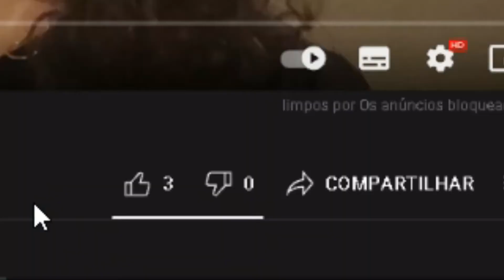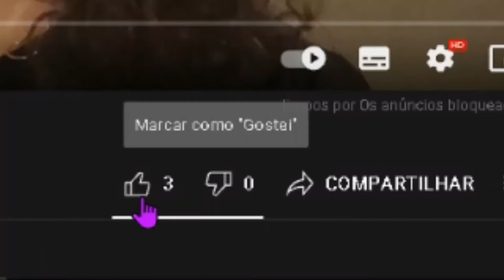Meus filhos vão sair de CASA!!!!!